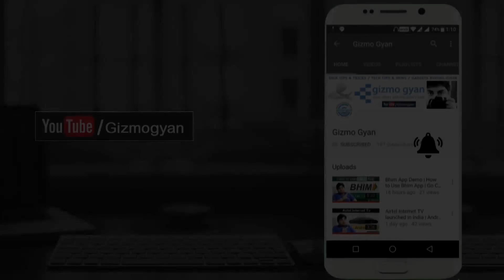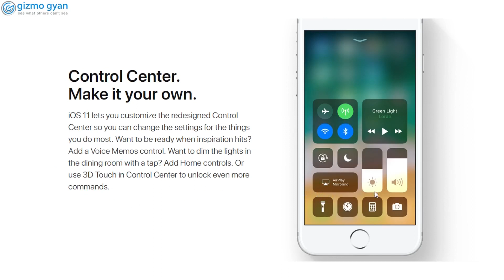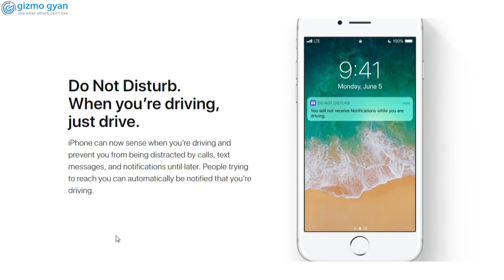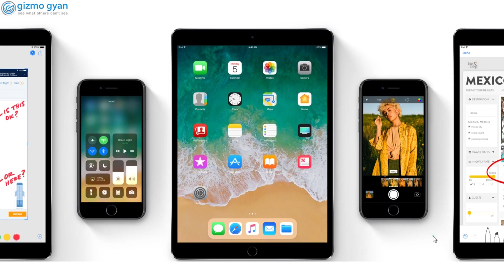iOS 11 | Top 10 Features | Apple Upcoming Update[Hindi]